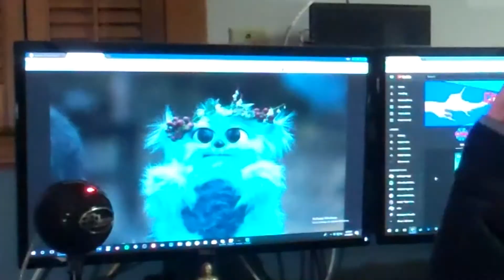Why Legends of Tomorrow is the Best Superhero Show! (LoT Season 3 Review)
Today, we'll be reviewing the 3rd season of DC's Legends of Tomorrow, aka the best Arrowverse show.